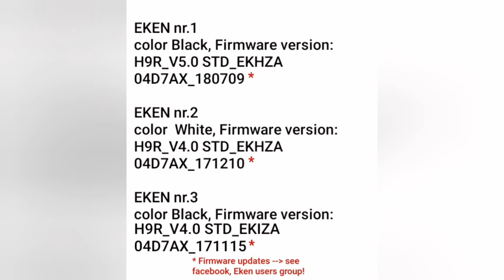EKEN H9R 4K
a review between 3 Eken H9R action cameras, is the footage all the same??